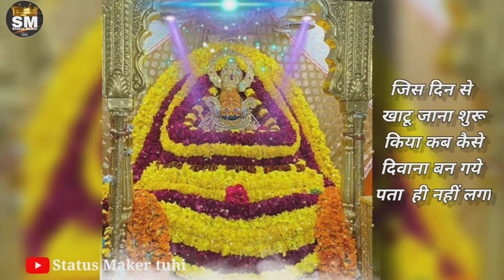Nadan hain Bo log jo jannat || khatu Shyam || @kanhiyamittalofficial whatsapp status video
comments. 💞💞💞💞

🙏🙏 Status Maker 📷 🙏🙏

Baba O mere Baba
Mahadev
Kedarnath status video
Kedarnath status
Kedarnath video
Kedarnath status
Kedarnath mahadev
Kedarnath WhatsApp status video
Khatu shyam ji bhajan status video
Khatu shyam ji ringtone
Khatu shyam ji

            -: IMPORTANT  NOTICE :-